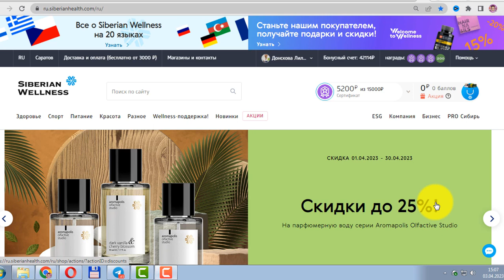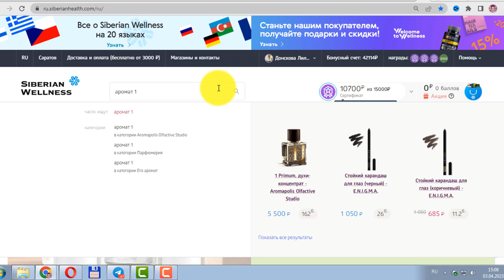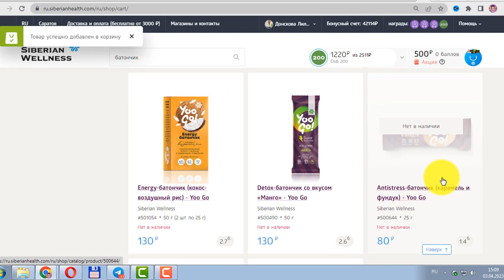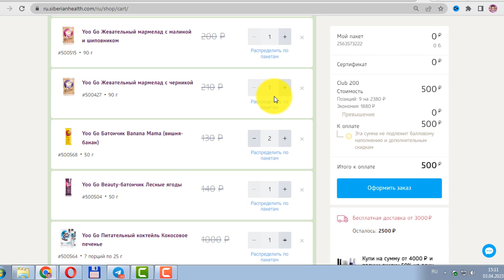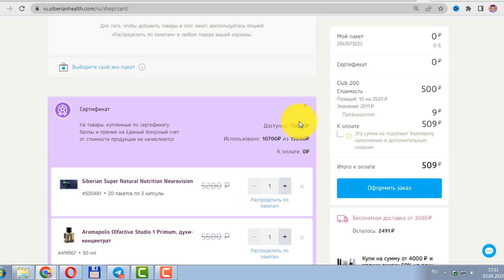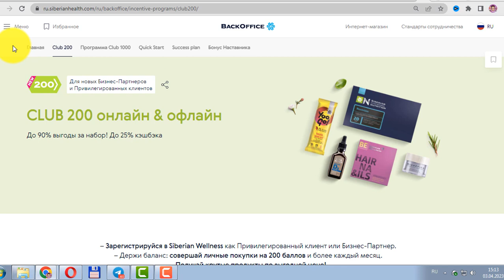Сертификаты и подарки от Siberian Wellness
✔︎Научу экономить и зарабатывать с Siberian Wellness! Становитесь Партнёром или Клиентом компании